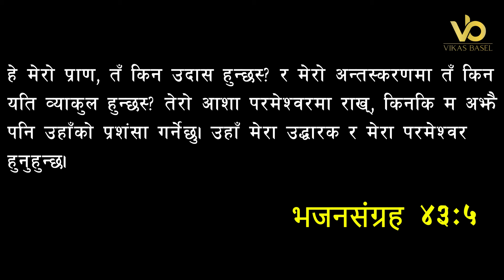बिहानको प्रार्थना || यो कुरा हामीले बारम्बार आफुलाई याद दिलाउनु जरुरि छ - Pastor Pratima Bashyal